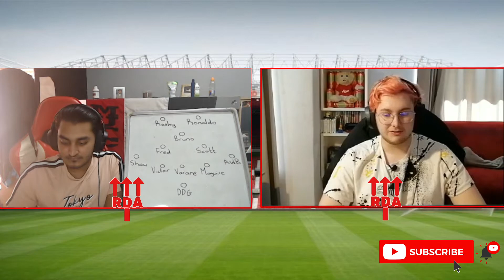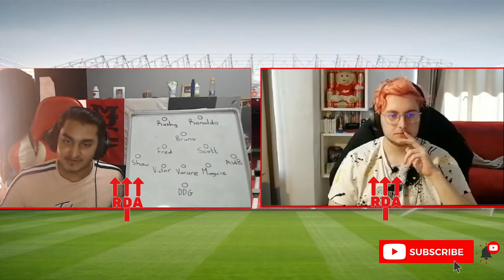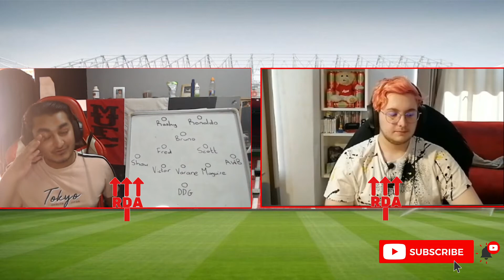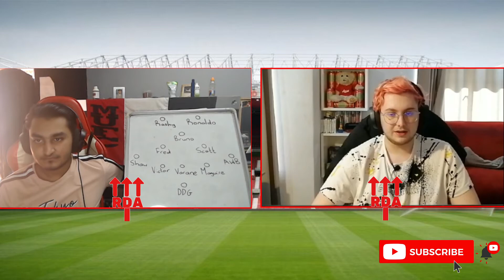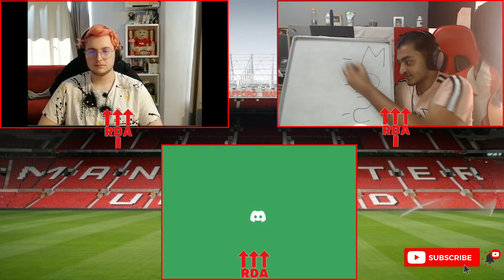POGBA TO START? Atalanta VS Man United Match Preview!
Pogba To Start? Will OGS start Paul Pogba after the result against Spurs?